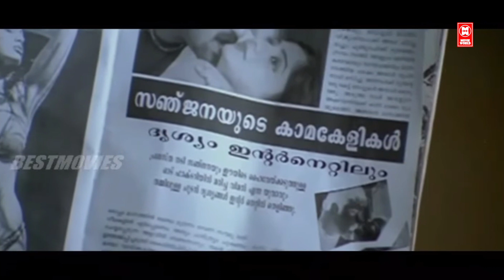കഥാപാത്രം ആവിശ്യപ്പെടുമ്പോൾ ഡ്രസ്സ് അളവ് കുറയുന്നതാ | Lakshmi Sharma Super Scene | Movie Scenes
Movie : Kerala Police
Kalabhavan Mani
Bijukuttan
Lakshmi Sharma
Madhu Warrier

Director      : Chandrasekharan
Story            : Anwar Abdulla
Screenplay  : Vinu Narayanan
Dialogue      : Vinu Narayanan

|| ANTI-PIRACY WARNING ||

*COPYRIGHT PROTECTED*